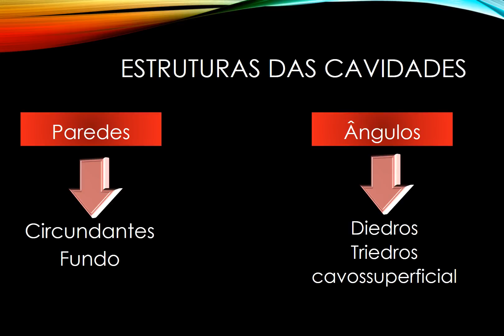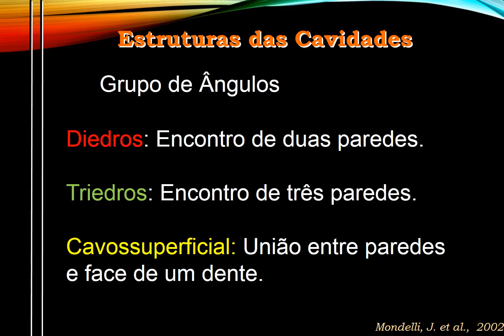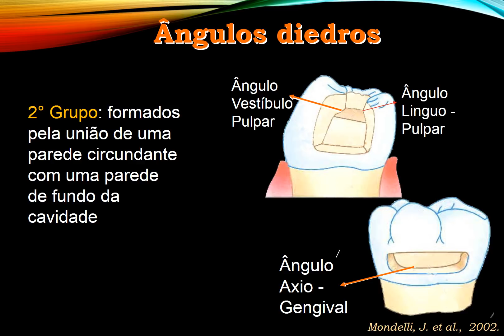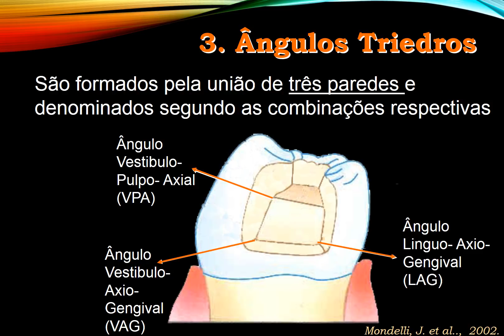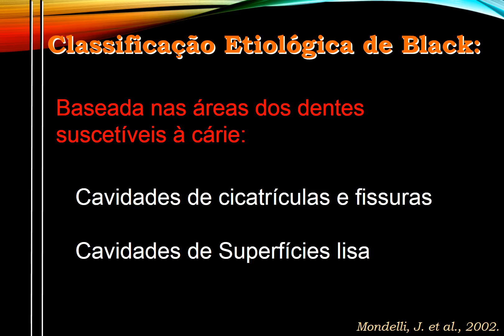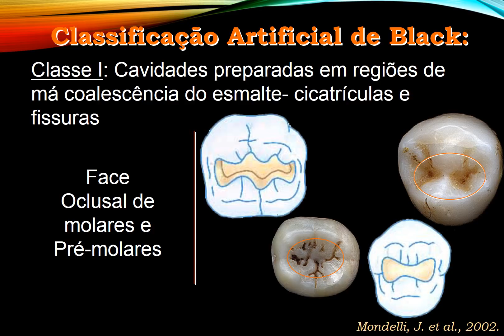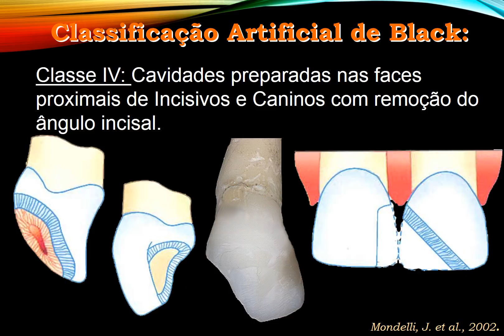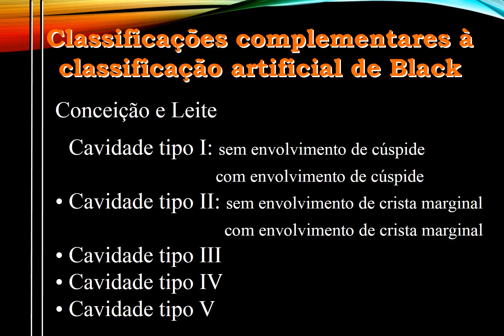Nomeclatura e Classificação das cav. parte 2